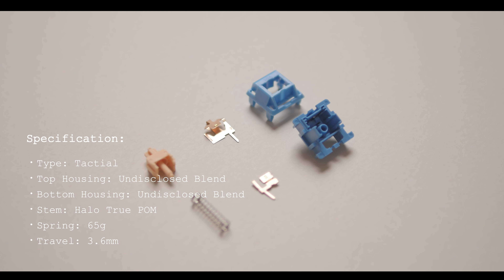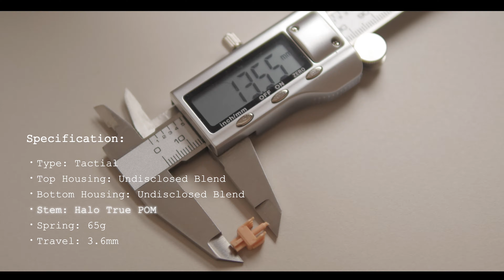Ceptify「Polar Pandas」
Chapters:
00:00 Intro
00:06 Unboxing
00:21 Specs
01:18 Comparisons
03:06 Sound test (Stock)
03:52 Sound test (Lubed)
04:30 Review

Specs:
・Keyboard: Cub65
・Plate: PC (Flex-cut)
・Switches: Lubed Polar Pandas (Krytox205g0, Spring with 105)
・Stabilizer: Lubed Owlstab v3
・Keycaps: GMK Panels & Handarbeit